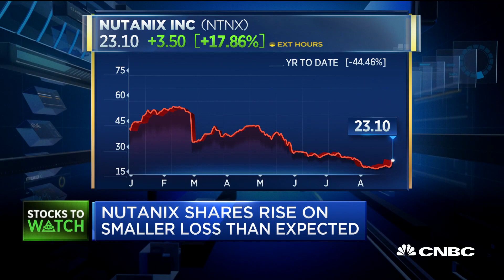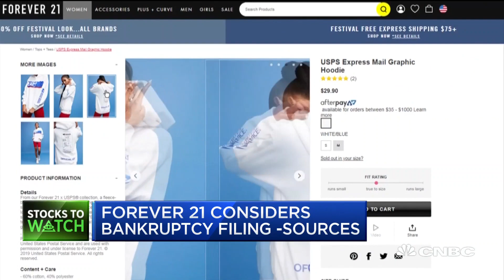ETF Edge: Nutanix, Guess rise on earnings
CNBC's "Squawk Box" team takes a look at some stocks to watch as more companies report earnings.